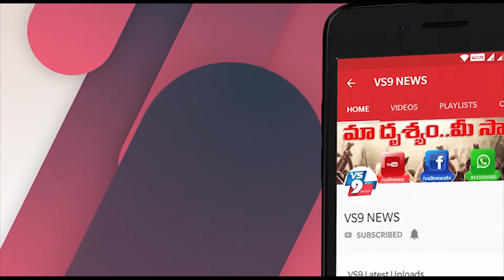ప్రతీ ఆదివారం 10 గంటలకు 10 నిమిషాలు కార్యక్రమంలో మంత్రి మల్లా రెడ్డి ||VS9NEWS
Watch:
ప్రతీ ఆదివారం 10 గంటలకు 10 నిమిషాలు కార్యక్రమంలో మంత్రి మల్లా రెడ్డి...

 తెలంగాణ రాష్ట్ర సమితి వర్కింగ్ ప్రెసిడెంట్, మున్సిపల్ శాఖ మాత్యులు  కల్వకుంట్ల తారక రామారావు ఆదేశాల మేరకు మంత్రి మల్లారెడ్డి
ప్రతి ఆదివారం ఉదయం 10 గంటలకు పదినిమిషాల కార్యక్రమంలో భాగంగా  స్వగృహం నందు అంటు వ్యాధులు ప్రబలకుండా  నివారించుటకు ఇంటి పరిసర ప్రాంతాలను శుభ్ర పరచడం జరిగింది. చెట్ల మధ్యలో ఉన్న చెత్తను తొలగించడం జరిగింది.